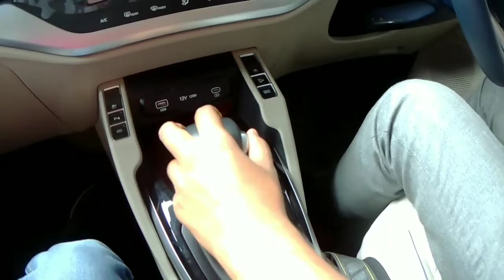What Is Paddle Shifters And How It Works. पैडल शिफ्टर्स क्या है?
About

GOBERDHAN KIA
Address - Kafen, NH- 77, Patna Road, Muzaffarpur , Bihar 844127